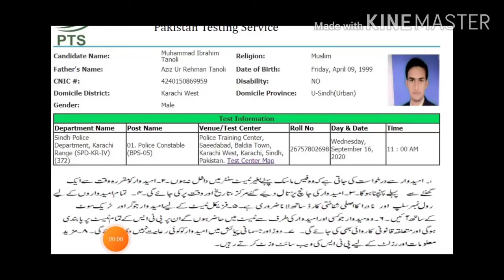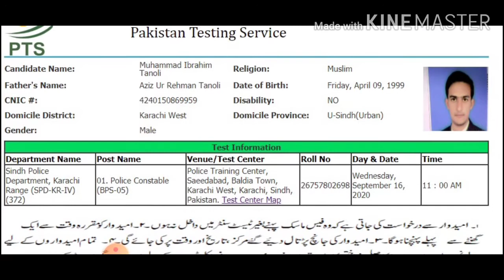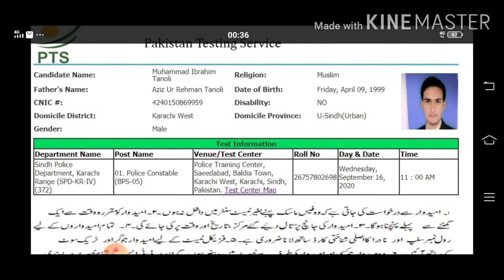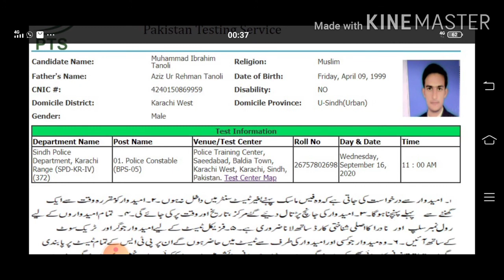How to download Physical Test slip karachi range | Sindh Police | PTS